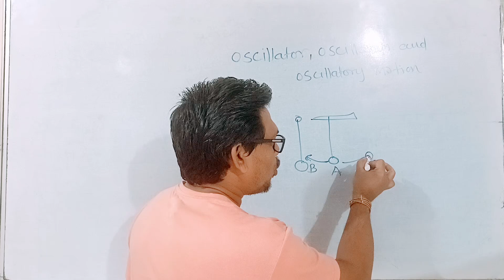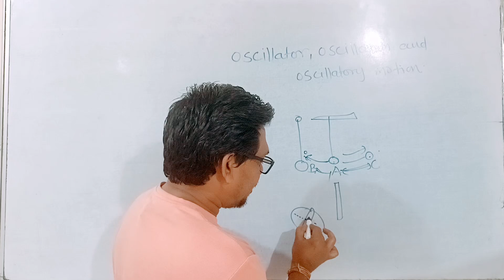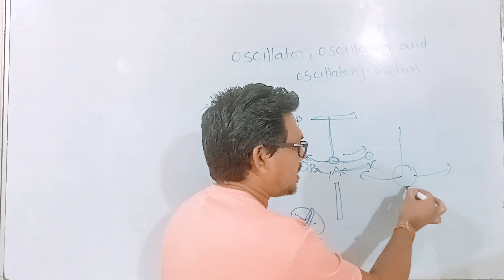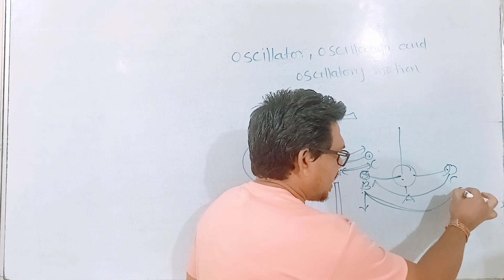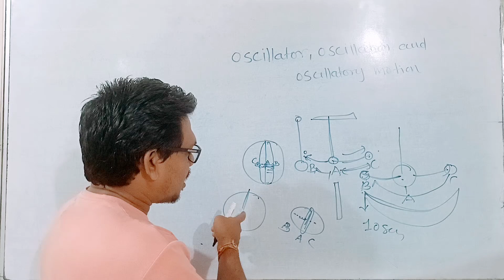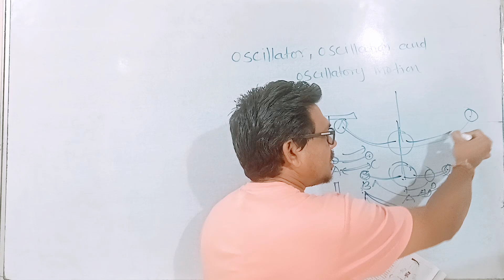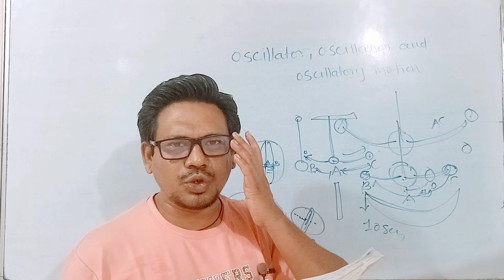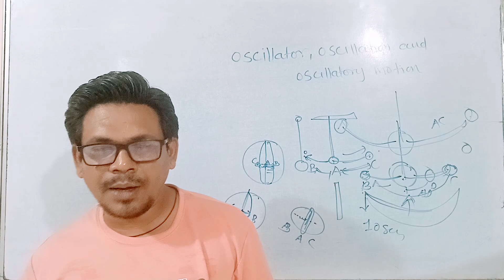oscillator oscillation oscillatory motion class 7 science chapter 18 sound